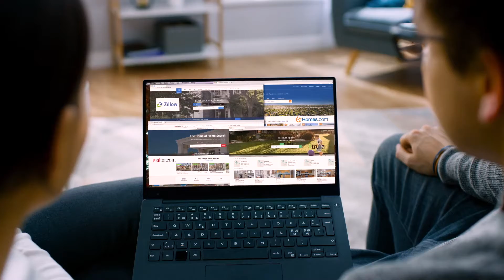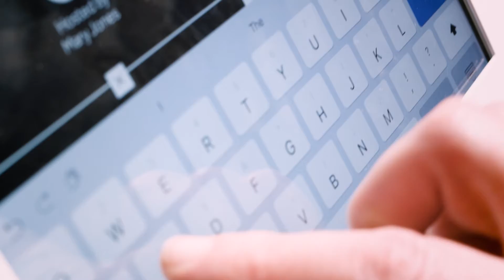2019 NextHome Company Video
Who is NextHome? What do they stand for? Find out why Cristi McGowan and the Waco Home Team chose to go Orange!